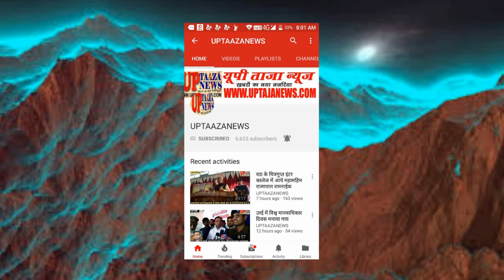अलीगढ़ मे 17 वर्षीय लड़की की गला रेतकर हत्या